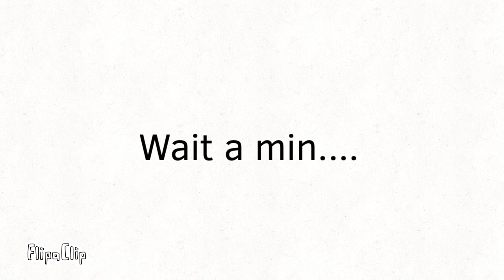Friday the 13th in a nutshell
Well this is my first in a nutshell thing. Enjoy!